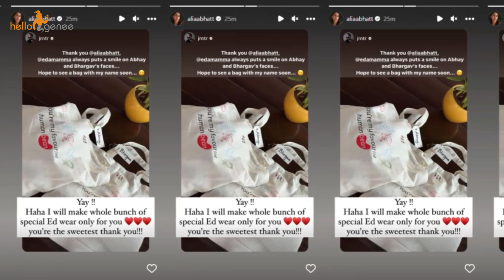Alia Bhatt Sends Special Gift For Jr NTR Kids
From her eco-friendly clothing line, Alia had sent the kids personalized tote bags. Jr. NTR was overjoyed by the personalized gifts that Alia gave to NTR's sons, Abhay and Bhargav. He expressed gratitude to Alia for the personalized tote bags she gave to NTR's sons. The actor thanked Alia for the personalized gifts and said that the clothing brand Ed-a-Mamma always makes his son smile. He also shared a picture of the gifts on his Instagram story. "Thank you, @aliaabhatt," he said.